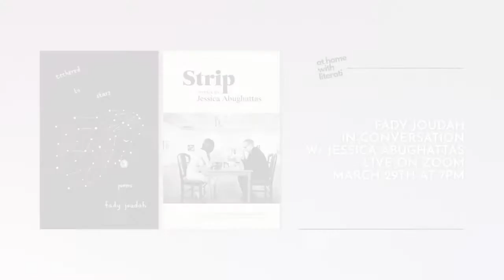At Home with Literati: Fady Joudah & Jessica Abughattas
Fady Joudah reads from and discusses his latest collection TETHERED TO STARS with fellow poet Jessica Abughattas. Recorded 3/29/2021.